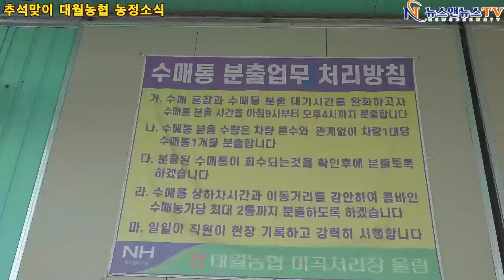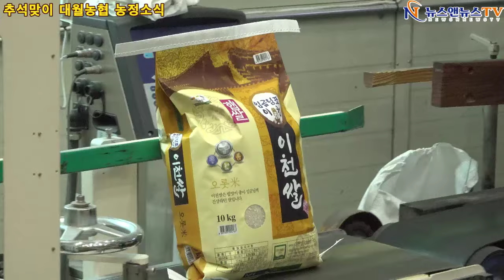이천시 대월농협 추석맞이 농정소식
[배석환 기자]=이천시 대월농협(지인구 조합장)은 추석맞이 농정 소식을 전하기 위해 8일 14시에 대월농협 RPC에서 인터뷰를 가졌습니다.

지인구 조합장은 인터뷰에서 트랙터와 콤바인, 트럭 등을 갖추고 조합원들의  농정 활동을 더욱 적극적으로 지원하겠다고 밝혔습니다.